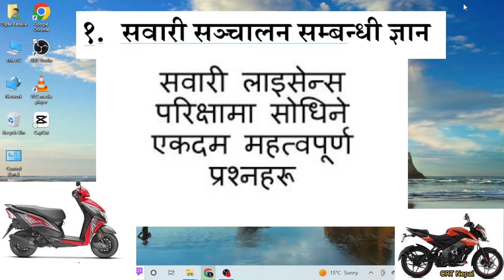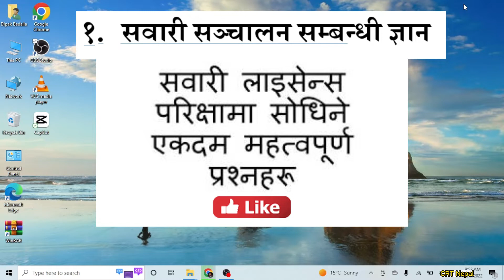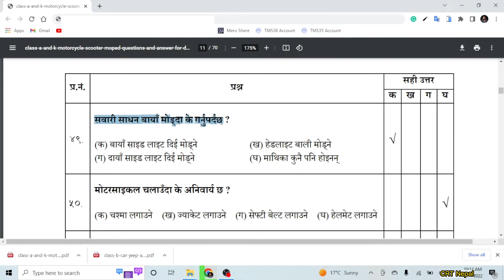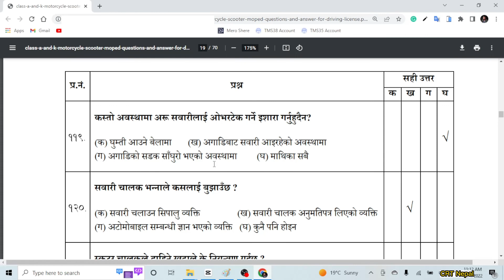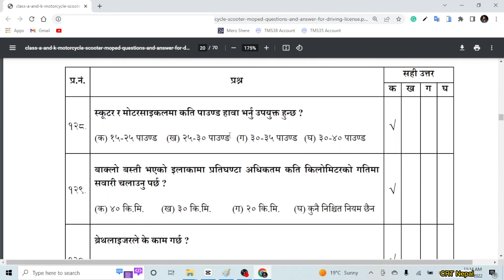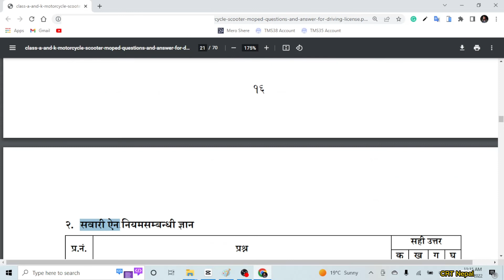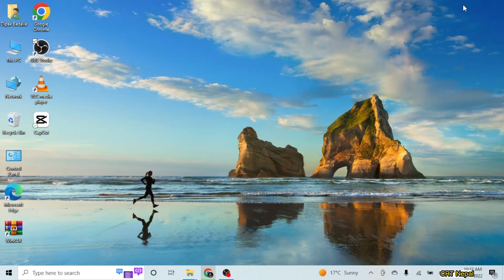Driving License Most Important Exam Questions in Nepali Part 1 | License Questions Bike, Scooter etc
Driving License Most Important Exam Questions in Nepali Part 1 | License Questions Bike, Scoter etc.

Part 2 Video: Comming Soon
Part 3 Video: Comming Soon
Part 4 Video: Comming Soon

In This Video:
Hello, Everyone in the video I will teach show you and learn you most important questions of Driving License Model Questions in Nepali. Most Important Questions About Driving License. Driver License Model Questions. Nepali Model Questions for Driving License in Nepal. Driving Licenses like motorcycles, Scoter, Cars, Van, Jeeps etc. Most important questions in Nepali. Important Questions of Written Driving License. Nepali Questions Driving License any Vehicles. if you know this app, please watch this video end till.

1. Most Important Questions About Driving License.
2. Driver License Model Questions
3. Nepali Model Questions for Driving License in Nepal
4. Driving License like motorcycle, Scooter, Car, Van, Jeep etc Most important questions in Nepali
5. Important Questions of Written Driving License
6. Nepali Questions Driving License any Vehicles.

It's me Dipak Badaila,
Welcome to our Official CRT Nepal YouTube Channel. Please!